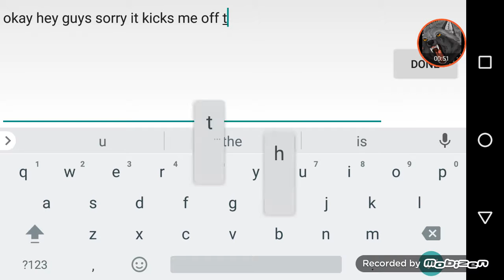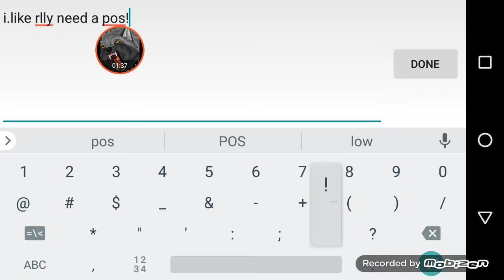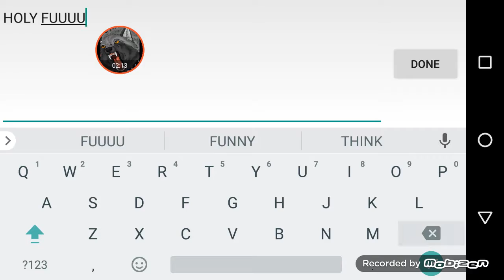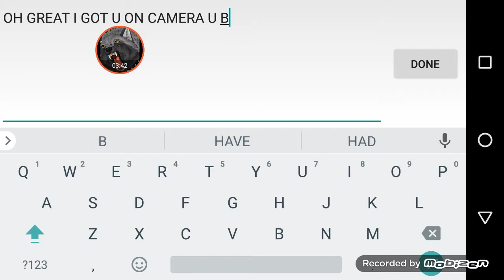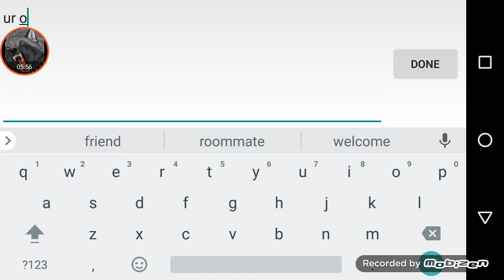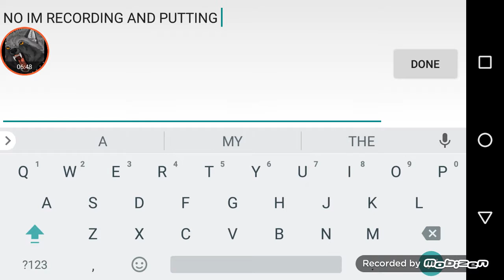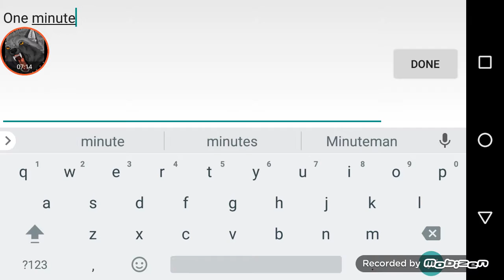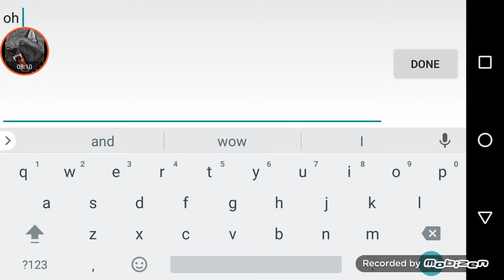Trying To Find A Pos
Sorry guys it's very laggy I sorta quit AJ it's dumb and I went back to WOLF ONLINE yay!!😄😄 Soo I will be changing my name a couple times ( on Wolf Online) Soo yeah! 🐾🐾😚😚